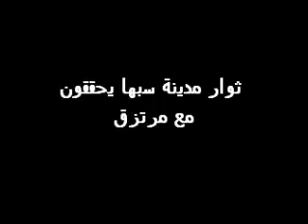Revolutionaries of Sabha Investigate with a Mercenary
A recent capture of a black-African mercenary , who was found hiding in a hut with weapons and grenades and green flag of Gaddafi.

He will be handed in to the National Transitional Council ( NTC ) after the investigation.

( TRANSLATION WILL BE ADDED SOON )